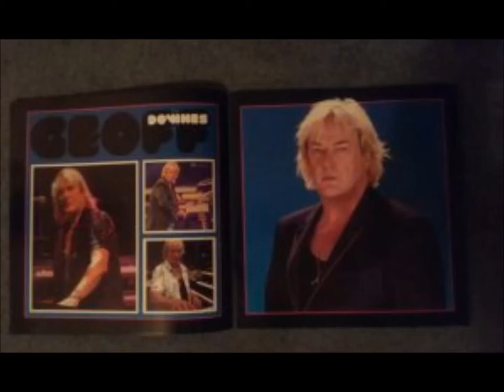Yes Guest: 1971 - Keith West - Wherever My Love Goes (f. Steve Howe) - West Country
Yes Guest
Date: 1971
Artist: Keith West
Album: Wherever My Love Goes (ft. Steve Howe)
Song: West Country